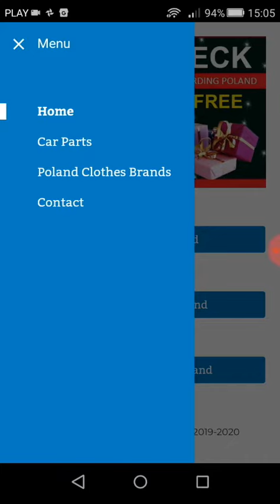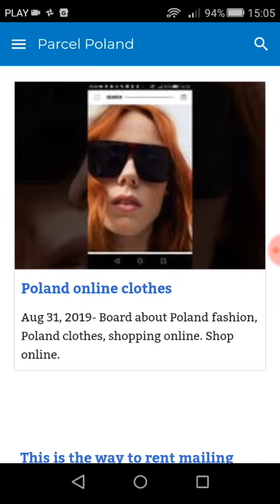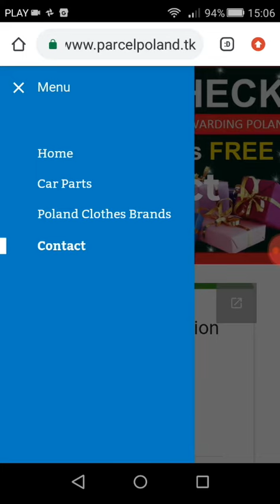Package Forwarding Poland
Get Poland address for shipping from Poland. Shop online in the EU and Poland, have your packages forwarded internationally. We shop and ship your goods from Poland online shops.
We offer, Shipping from Europe. The shipping address in Poland. Mail and package forwarding Poland. Sending letters and parcels from Poland. Mail forwarding business address Poland. Parcel forwarding Poland. Package forwarding Poland. Mail forwarding Poland. Parcel forwarding service in Poland. Europe mail forwarding. Warehousing and storage of goods. Get a Polish address. Reshipping from Poland. Poland address to receive and forward packages. Poland post tracking. Polish post tracking Virtual office in Poland. Physical mailing address. Legal address in Poland. Allegro Poland assistant.